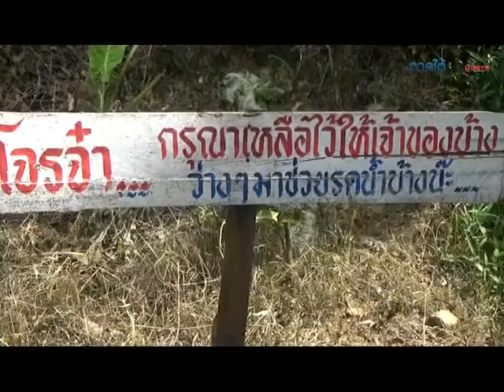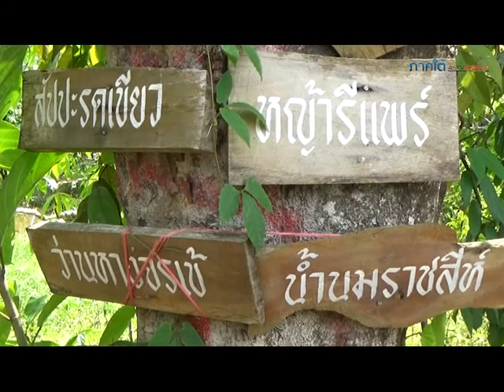“โจรจ๋า..เว้นให้เจ้าของบ้าง” สุดทน! ปลูกพืชสมุนไพรถูกขโมยขายเรียบหวังเป็นแหล่งเรียนรู้ฯ